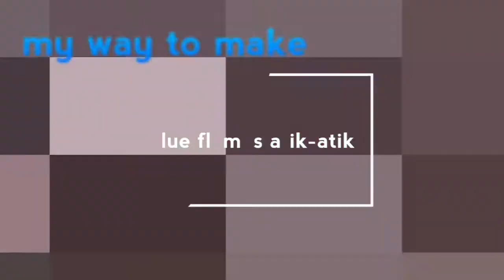Paano ka daling gawin ang Blue flames airbrush fx atik-atik way.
Blue flames airbrush process from start to  clearcoat.
Painting bajaj re front panel
-Using cheap gravity feed double action AB
-badger mini compressor
Paints used:
-nipon nax pp primer
-black urethane base coat
-bright white urethane
-candy blue urethane
-2k urethane clearcoat